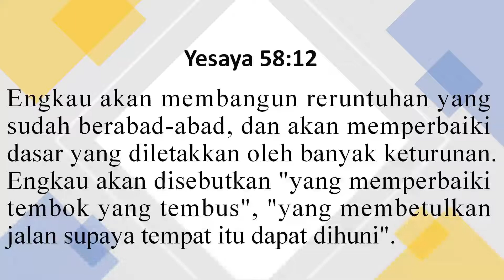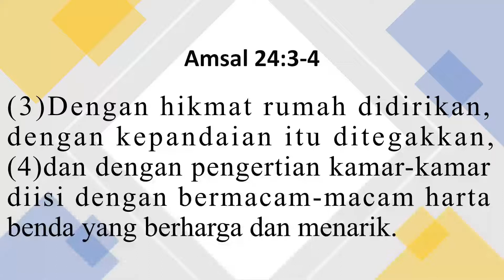Voice of Pastor's Letter "Rumahku"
Voice of Pastor's Letter
"Rumahku"
Novi Sababalat